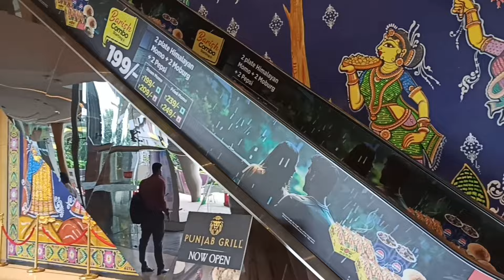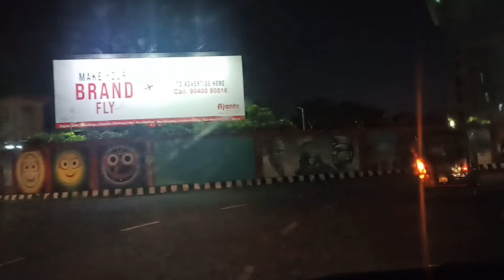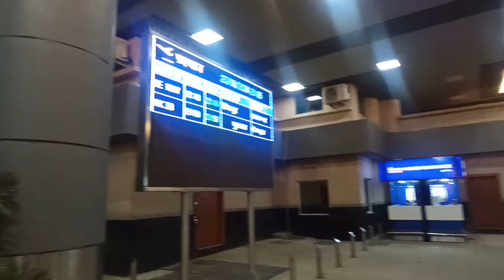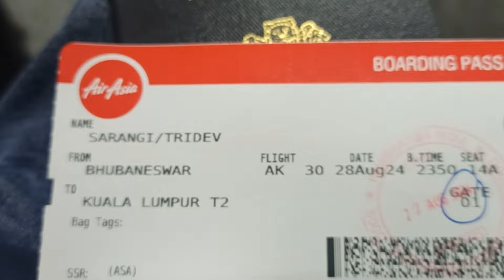INDIA🇮🇳 to MALAYSIA🇲🇾 Cheapest Flight Journey✈️ || Air Asia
india to malaysia cheap flight
india to malaysia air asia
india to malaysia trip
bhubaneswar to malaysia
bhubaneswar to malaysia flight
bhubaneswar to malaysia trip
bhubaneswar to malaysia air asia
air asia
air asia malaysia
air asia bhubaneswar to malaysia
air asia ak 30
ak 30
Bhubaneswar to Malaysia flight journey
Bhubaneswar to Malaysia flight fare
Bhubaneswar airport
Bhubaneswar to Kualalumpur flight
Malaysia currency
Malaysia hotel tour
Malaysia visa
Malaysia visa for Indian
Indian in Malaysia
Odia in Malaysia
Odia international vlog
Odisha to Malaysia flight